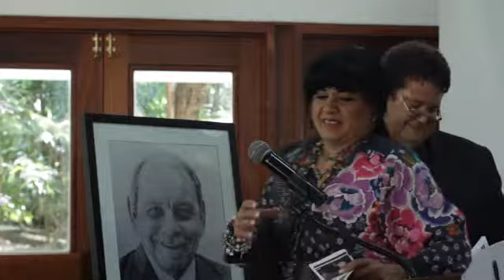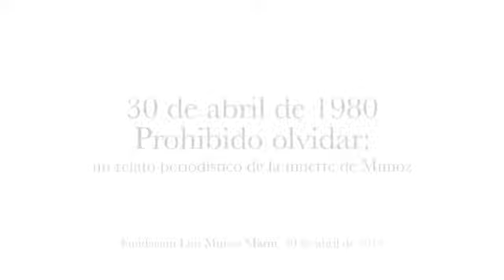Tertulia 30 de abril de 2014